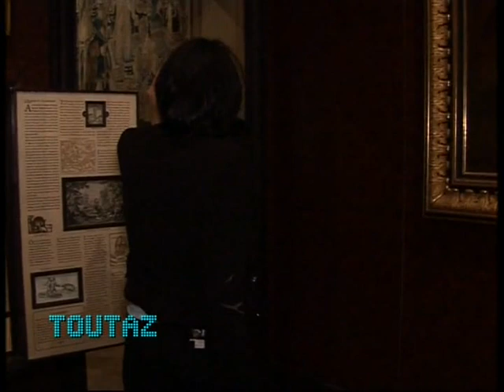Zazon au Musée de la Chasse / fausse interview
Dans cette fausse interview, je suis au musée de la chasse